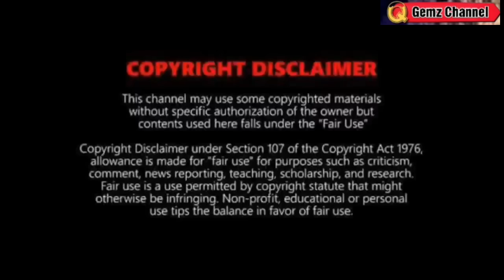BAGYO: MAY PARATING?⚠️TINGNAN DITO⚠️WEATHER UPDATE TODAY NOVEMBER 20, 2023